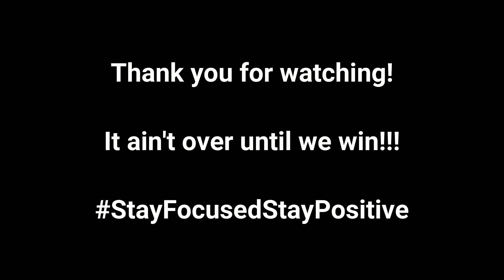Irons In The Fire.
I've never heard of this expression nor have I ever thought I'd need to say it in an interview. Just goes to show what I know.